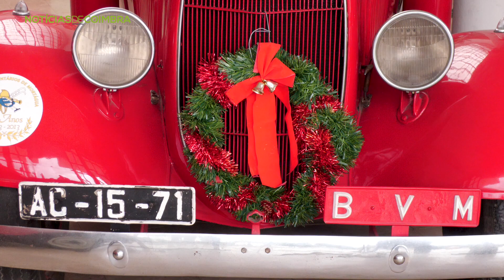Notícias de Coimbra | BOMBEIROS VOLUNTÁRIOS DE MORTÁGUA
Os Bombeiros Voluntários de Mortágua estão consigo neste Natal.